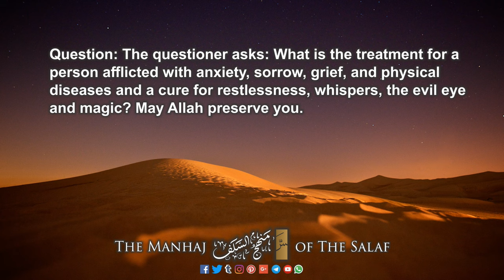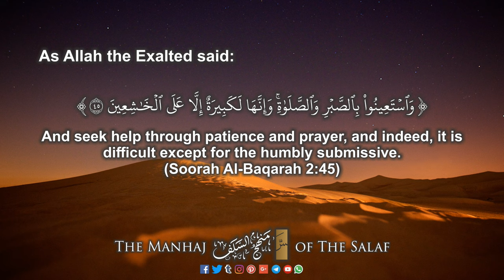Two ways to Deal with Mental Illness | Shaykh Saalih Al-Fawzaan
Question: The questioner asks: What is the treatment for a person afflicted with anxiety, sorrow, grief, and physical diseases and a cure for restlessness, whispers, the evil eye and magic? May Allah preserve you.

Shaykh Salih Fawzan:
This will fall into one of two categories. This can be caused by mental illness and in this case the person should consult a psychiatrist. Perhaps they can find a treatment for him. Or his illness can be the result of whispers, stress, and sadness caused by Shaytan. The treatment for this is by the remembrance of Allah the Exalted and the authentic supplications, taken from the Quran and Sunnah, likewise the supplications of the morning and evening. And before all of this, the person should preserve and maintain the five daily prayers for surely they assist the person in all of his affairs. As Allah the Exalted said:
{وَٱسۡتَعِينُواْ بِٱلصَّبۡرِ وَٱلصَّلَوٰةِۚ وَإِنَّهَا لَكَبِيرَةٌ إِلَّا عَلَى ٱلۡخَٰشِعِينَ ٤٥}
And seek help through patience and prayer, and indeed, it is difficult except for the humbly submissive.
(Soorah Al-Baqarah 2:45)